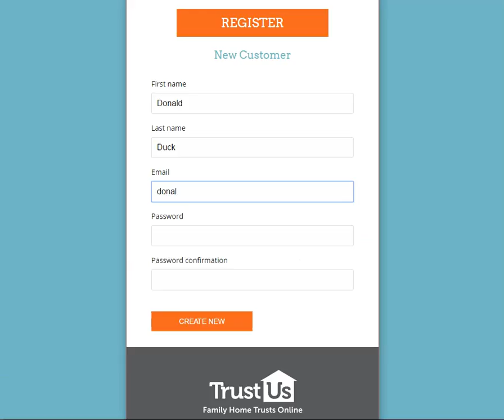Step 01 - Online Registration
Our user guide demonstration on how easy is it to register as a user.